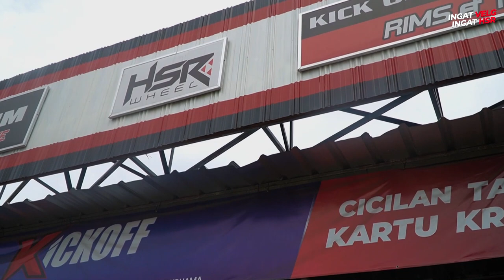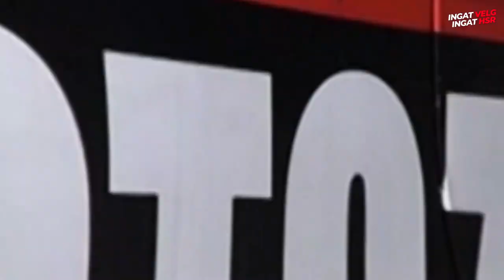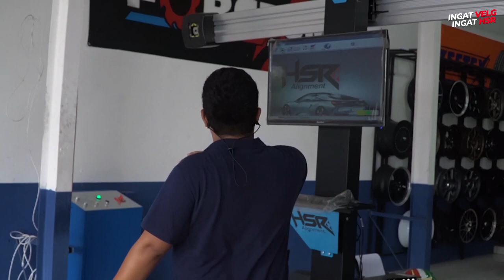Sigra Ganti Velg Rata Ring 17, Per nya Anti Ambles!